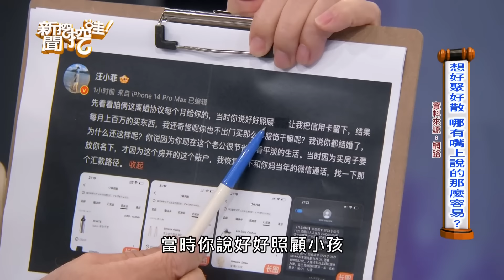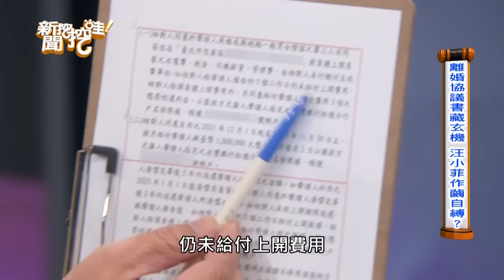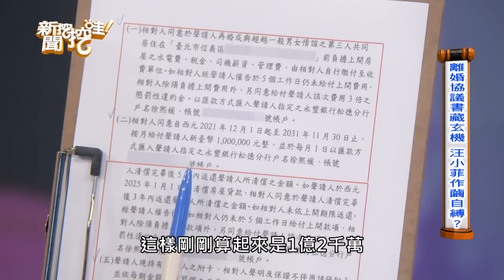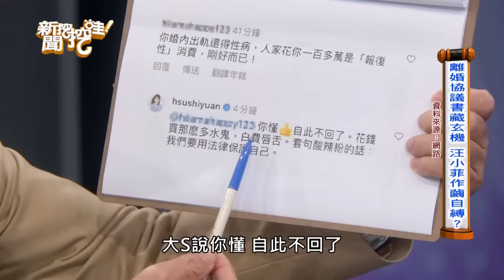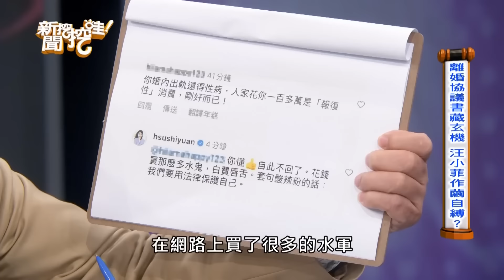汪小菲欠大S上億元還掏空戶頭？他怒爆：離婚前買禮物送韓國！大S重砲反擊10年婚姻「釀2死1重傷」！【新聞挖挖哇】